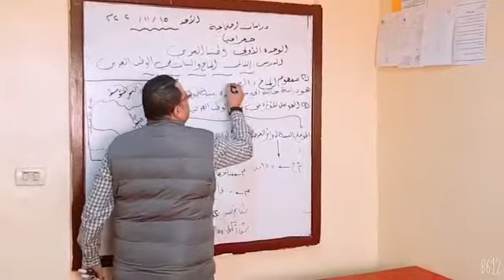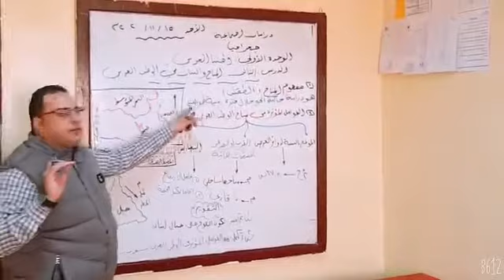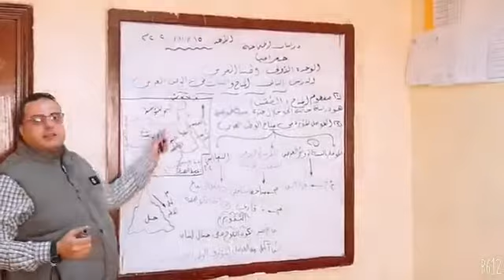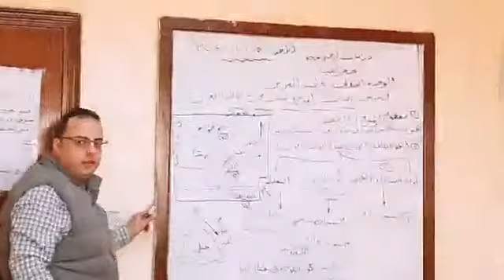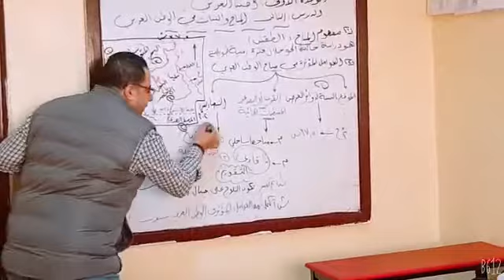أستاذ/ محمد سعيد - دراسات إجتماعية - الحصة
أستاذ/ محمد سعيد - معلم الدراسات الإجتماعية ببرنامج الحصة